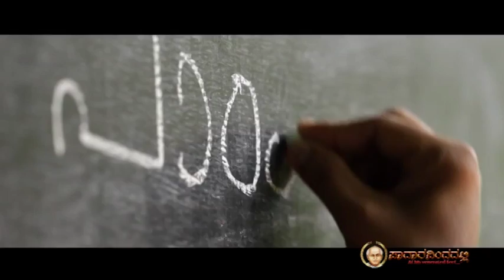St. Kuriakose Elias Chavara Song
A musical tribute to our Founder Saint Chavara.
A cloud can turn out to be a nurturing rain; a word can turn out to be a beautiful poem; a whisper can turn out to be a melodious song; a simple moment can turn out to be a golden memory; and a person can turn out to be a holy history! We are in an auspicious moment of contemplating the holy history of a unique person- St. Kuriakose Elias Chavara. Who transformed a history of people and the Church into an excellent epic by his amazing talents and unselfish commitments